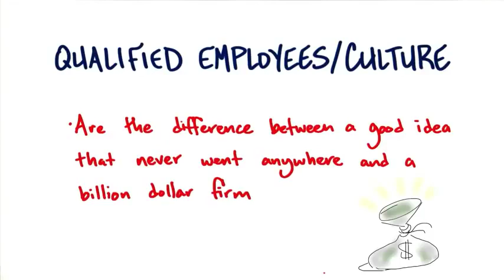B9 07 Qualified Employees And Culture